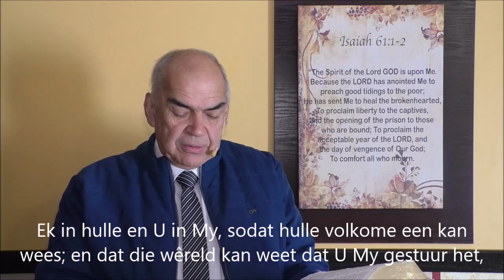Past. Kai Beukes - 2020/05/24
Lighuis Gemeente Middelburg